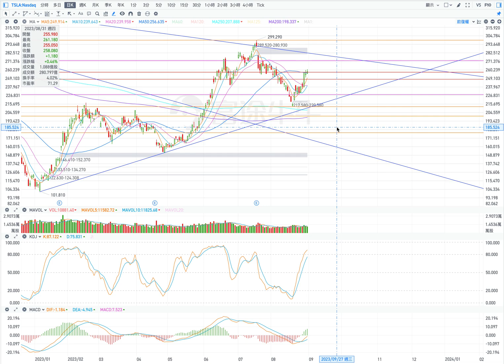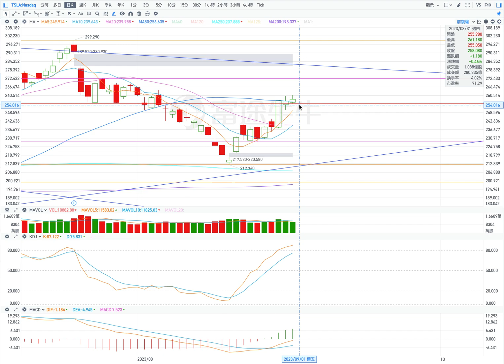TSLA 特斯拉 股票价格走势的分析 2023年09月01日（第500期）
當前的壓力位：
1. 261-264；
2. 273；
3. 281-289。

當前的支撐位：
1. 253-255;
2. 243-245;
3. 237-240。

1. 上漲 (條件：在盤中 股價不低於256）
開盤：高開盤或小幅低開盤。
最高價：到267;
收盤價：265；
最低價：256.50。

2. 回檔(條件：在盤中 股價不高於262）
開盤：低開盤 。
最高價：到259.50;
收盤價：253；
最低價：251。

Current pressure level:
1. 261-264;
2. 273;
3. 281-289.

Current support levels:
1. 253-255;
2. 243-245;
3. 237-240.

1. Rise (Condition: The stock price is not lower than 256 during the session)
Opening: high opening or slightly low opening.
Highest price: up to 267;
Closing price: 265;
Lowest price: 256.50.

2. Pull back (condition: the stock price is not higher than 262 during the session)
Opening: low opening.
Highest price: up to 259.50;
Closing price: 253;
Lowest price: 251.